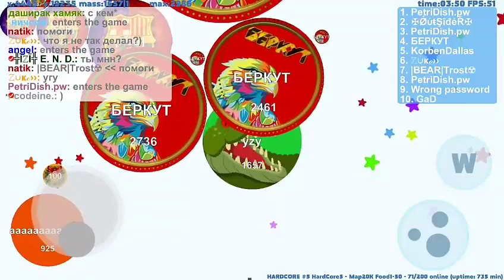Epic death scenes in petridish Android!! #1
"Redpygaming" and "cross"